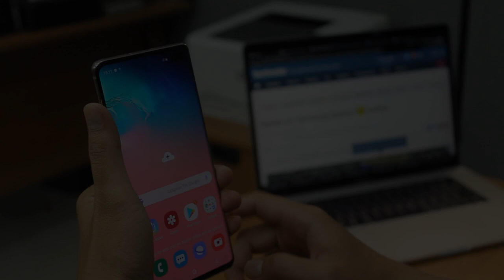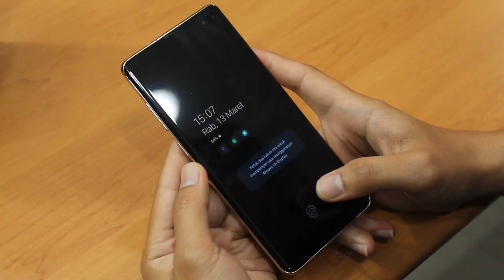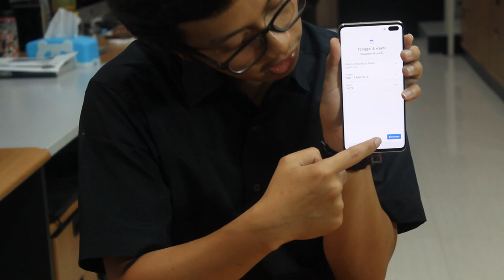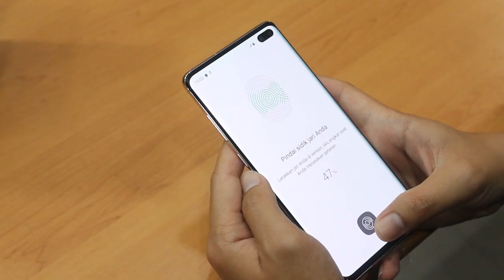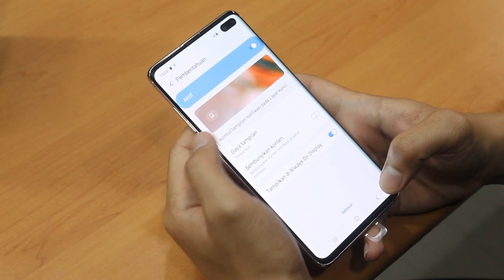Unboxing & Review Samsung S10+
Halo MBtech Lovers.. Ini menjadi video perdana dari kami yang membahas gadget dan teknologi. Tidak tanggung-tanggung pada video ini kami menampilkan unboxing smartphone flagship Samsung yang beberapa waktu lalu baru saja diluncurkan, yaitu Samsung S10+ dengan varian ROM tertinggi hingga 1 tera.

Oh ya, unit yang kami review adalah produk resmi yang dijual untuk pasar Indonesia. Nah apa saja kelengkapan yang didapat dan keunggulan fiturnya dibandingkan para kompetitornya?